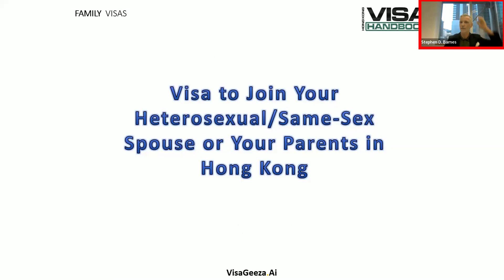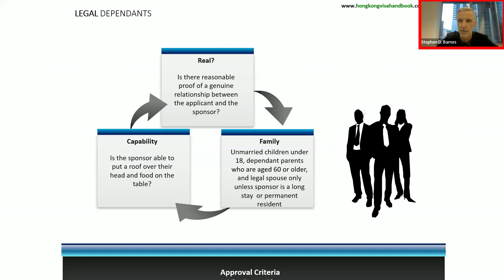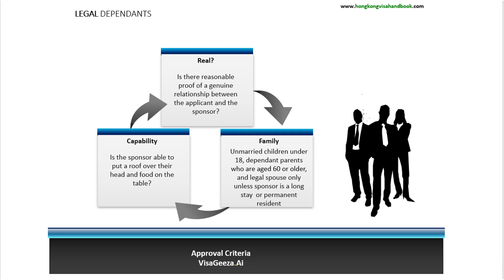Business Immigration To Hong Kong | Legal Dependents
Learn about the dependent visa in Hong Kong, which allows accompanying spouses, civil partners, and children under 18 to join their family members who are residents in Hong Kong. The visa process requires proof of a genuine relationship and financial stability, where the sponsor must demonstrate the ability to provide accommodation and sustenance without relying on the dependent's potential income. Dependent parents over 60 can also join, but only if the sponsor is a permanent resident. Key considerations include showing consistent financial support and ensuring income covers living costs. This comprehensive overview clarifies the criteria and process for securing a dependent visa in Hong Kong.

- QnA via our Large Language Model
Check-Out-Our-Q4-2023-Guide-To-Business-Immigration: